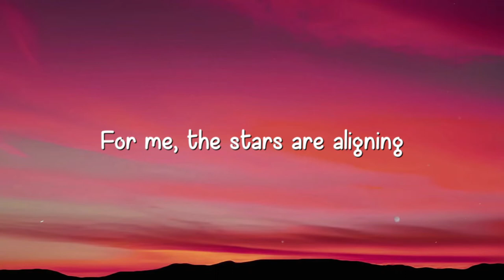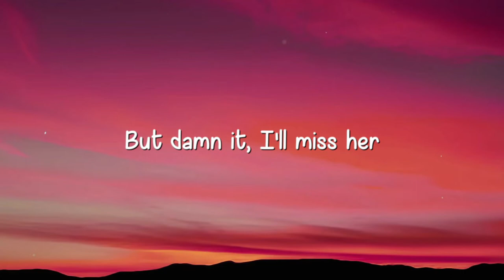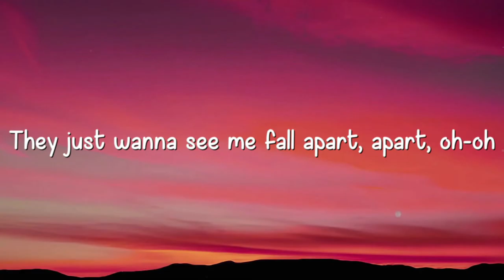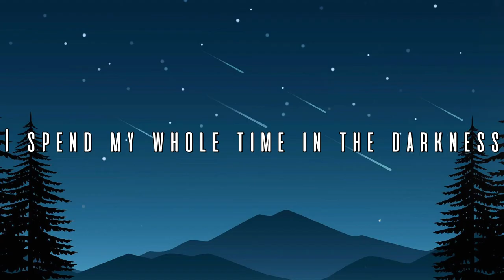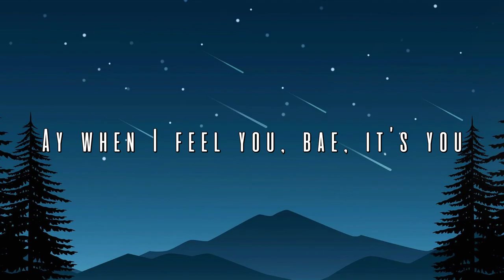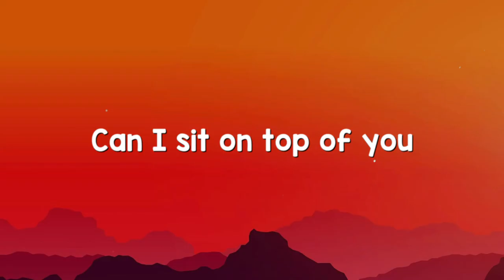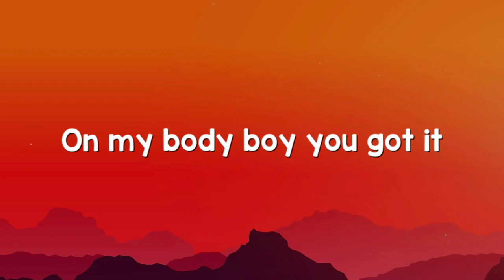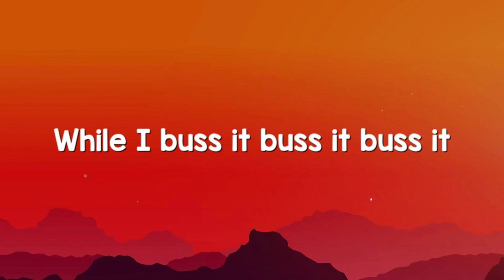I Don’t Think That I Like Her - Charlie Puth [Lyric Music] 🌳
I Don’t Think That I Like Her - Charlie Puth [Lyric Music] 🌳  I Don’t Think That I Like Her - Charlie Puth [Lyric Music] 🌳